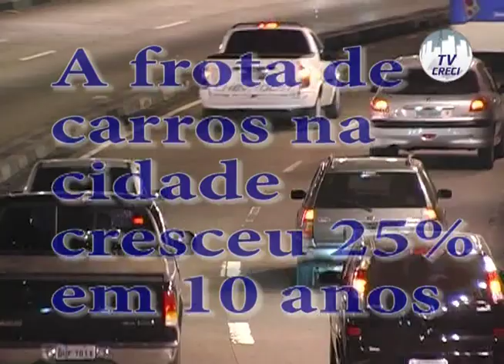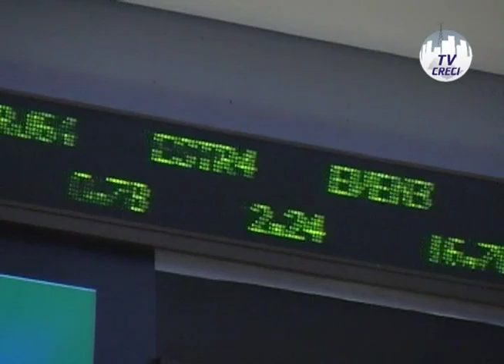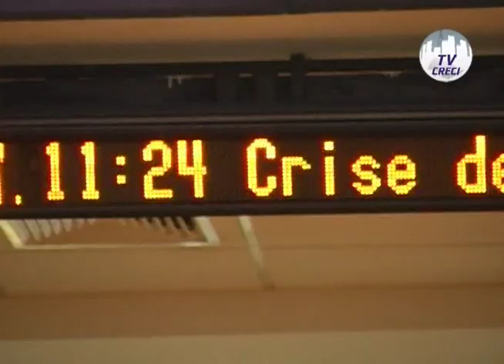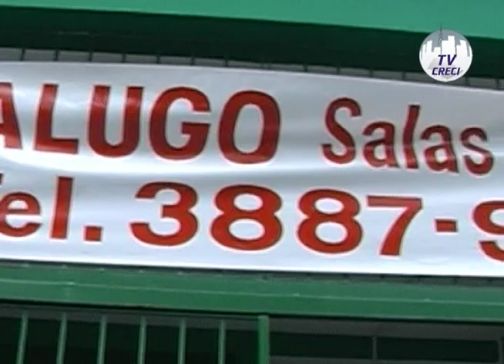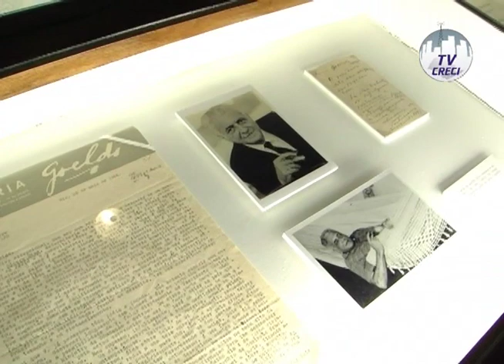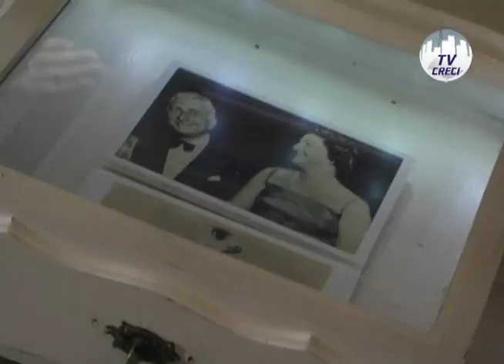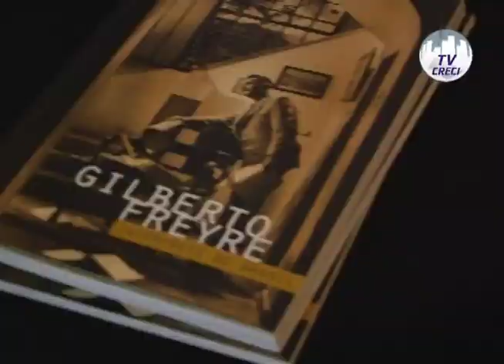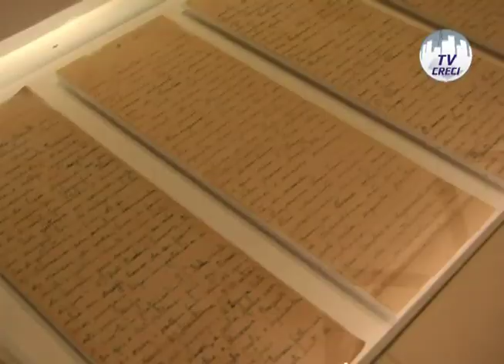CRECI Informa - Edição 050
15 de março de 2008

Matérias:
-Conselho Regional homenageia profissionais em Praia Grande
-Brasil fica em 49º no ranking do turismo
-São Paulo bate recordes sucessivos de congestionamentos
-Crises financeiras contribuem para mais ataques cardíacos
-Distúrbio do sono pode tirar carteira de motoristas profissionais
-Aluguel, metrô e alimentos influenciam no índice de inflação
-CRECI realiza fórum de debates sobre incorporações imobiliárias
-Gilberto Freyre é tema de exposição no Museu da Língua Portuguesa